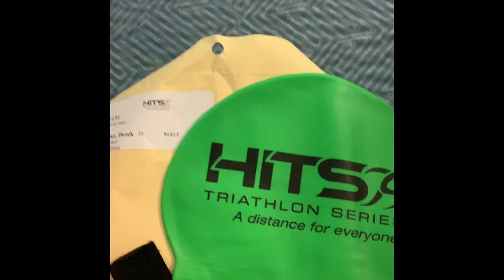Ironman Triathlon vlog #3 Derek Diaz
Napa Valley Hits Triathlon Series (Sprint) Race. 24 hrs pre race